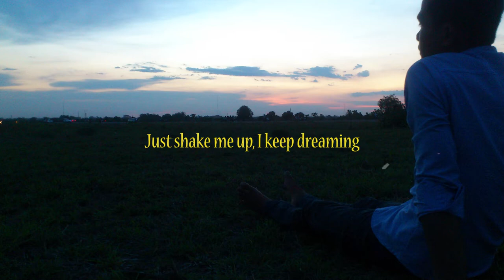Vlad Holiday - Obscurity Lyrics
I see us walking through the park
Maybe I’m just dreaming
I see us dancing in the dark

I’m drowning with no water

[Chorus]
Just shake me up, I keep sleeping
When I’m wide awake, I’m wide awake
Just shake me up, I keep dreaming
Obscurity, we’re all fading

[VERSE]
Don’t you feel like we’ve lost our minds?
Are we designed to keep falling behind?
Or maybe I’m just dreaming

We’re programmed to be distant

[BRIDGE]
Keep your head up, we’re sinking